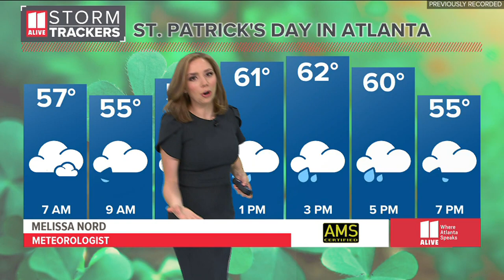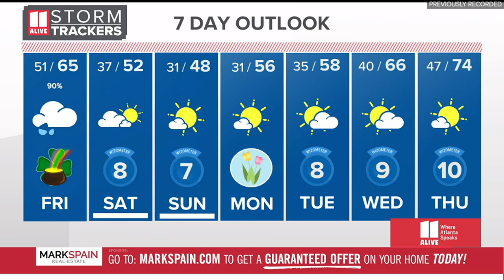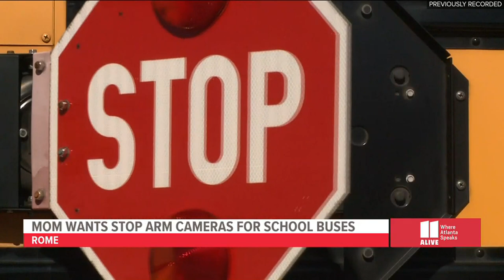Atlanta news for Friday, March 17 | Deadly restaurant shooting caught on tape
11Alive is Where Atlanta Speaks. We believe that news shouldn’t be a one-way conversation, but a dialogue with you. Join in, share your thoughts and connect with new perspectives.